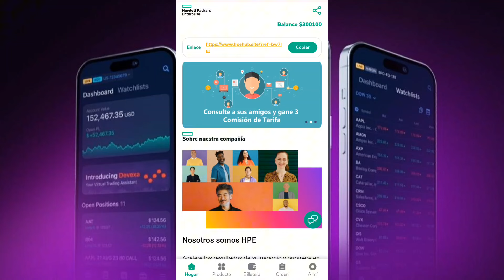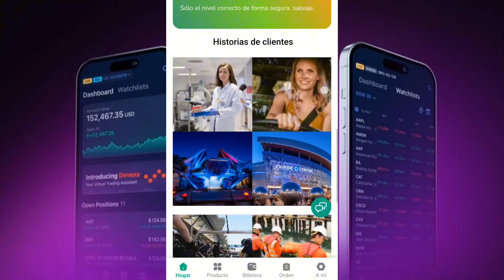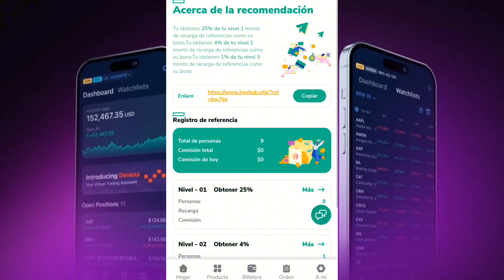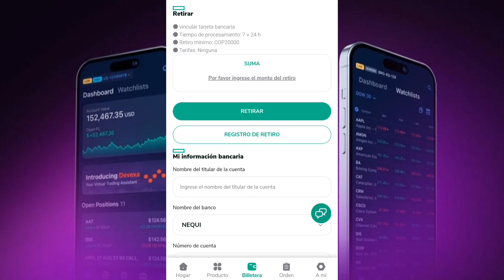Nueva Aplicación 🤑 Pagando a NEQUI 🤑